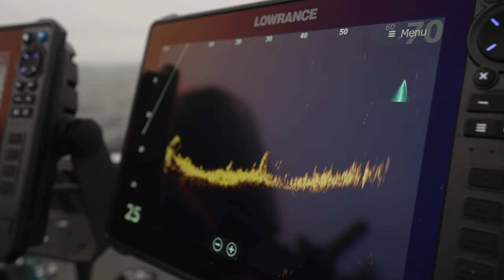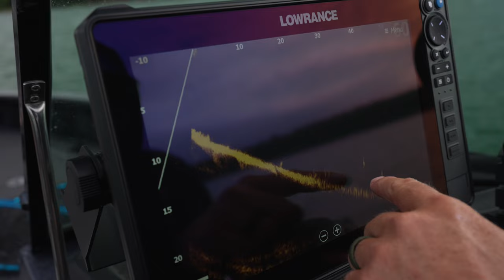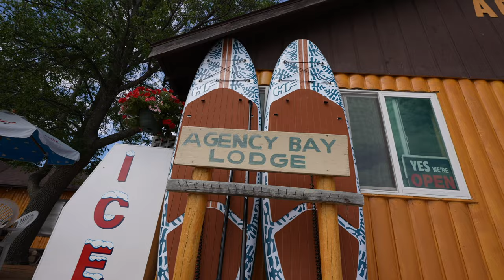Late Fall Walleye Fishing | 2023 Season Recap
Toby Kvalevog and Jason Freed wrap up the 2023 guidelife season with a great day of fall Walleye fishing going back to their tried and true ways pulling rigs with red tails. The boys chat through the awesome season and showcase some of the highlights from all of the episodes filmed this year. A great way to put a bow on a fun and exciting season. A special thanks to all of you for supporting us along the way as filming these shows is something we love to do.

Please share your feedback and any ideas you have with us as we're always looking for ways to improve our content and make these shows better down the road.